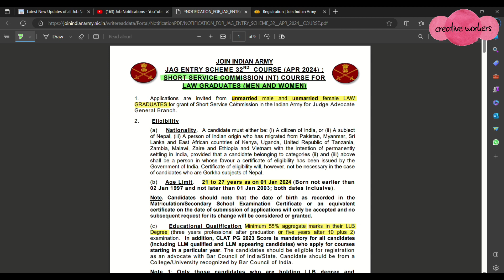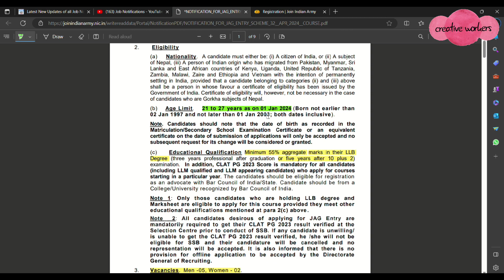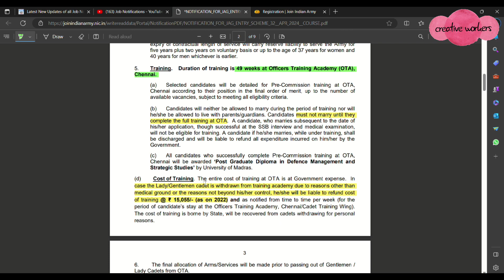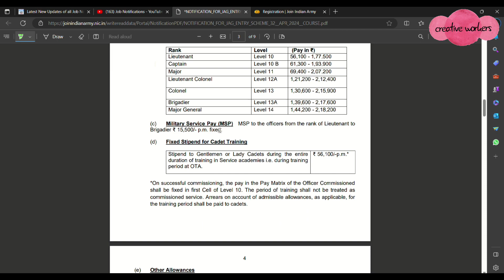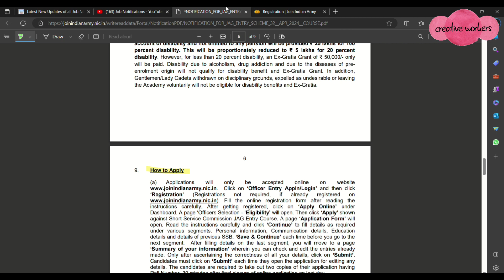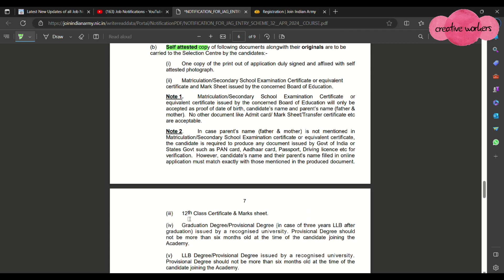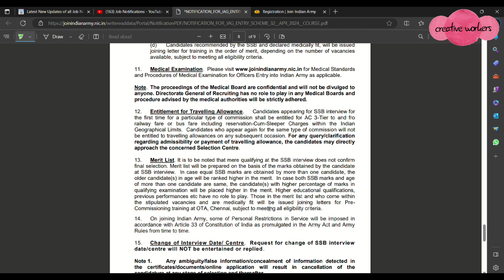Indian Army JAG Entry 32nd Course (Men & Women – Apr 2024)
! in this each and every frame or content is doned by my own  i am the creater !

Please Follow us on below sites like instagram & youtube 👍😊

instragram:- cre.ativeworkers

In case  need doubts regarding this video follow us on below social websites friends..

instragram:- cre.ativeworkers

links in Channel about check out there.

Certainly! Here is some information about officer entry in the army for law students:

1. Judge Advocate General (JAG) Corps: Law students interested in joining the military as officers often pursue a career in the Judge Advocate General Corps. JAG officers serve as legal advisors to the military and are responsible for providing legal services in areas such as military justice, operational law, and international law.

2. Eligibility Criteria: To be eligible for officer entry in the JAG Corps, law students must typically meet certain requirements, including being a U.S. citizen, passing a background check, and completing the Juris Doctor (J.D.) degree from an accredited law school. Additionally, candidates may need to meet specific age, physical fitness, and security clearance criteria.

3. Selection Process: The selection process for officer entry in the JAG Corps usually involves an application, interview, and evaluation of academic credentials, leadership potential, and character. Applicants may also need to pass a bar exam and undergo a comprehensive background investigation.

4. Training and Education: Upon selection, law students accepted into the JAG Corps attend Officer Candidate School (OCS) or a similar officer training program. The training focuses on military leadership, ethics, and core military skills. Following completion of OCS, JAG officers receive specialized legal training, which includes courses in military law and procedures.

5. Career Opportunities: JAG officers can have diverse legal careers within the military, including serving as prosecutors or defense attorneys in courts-martial, providing legal advice on operational and international law matters, assisting military commanders with legal issues, and offering legal assistance to service members and their families.

6. Benefits and Responsibilities: As officers in the military, JAG Corps members enjoy various benefits, including competitive pay, health insurance, retirement plans, and access to educational opportunities. They are also subject to military discipline and may be required to deploy to various locations worldwide.

7. Post-Military Career Options: After serving in the JAG Corps, many officers transition to careers in civilian law firms, government agencies, or other legal positions. The experience gained as a JAG officer can be valuable and highly regarded in the legal field.

It's important to note that the specific requirements and processes may vary between different countries and military branches. Therefore, it is recommended to consult the official websites or contact the relevant military authorities for up-to-date and accurate information on officer entry in the army for law students in your specific region.